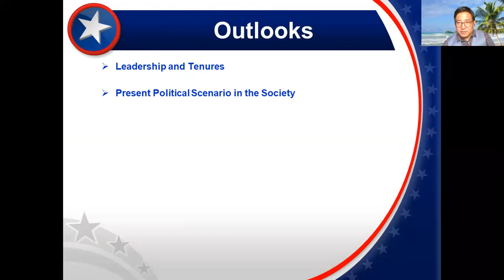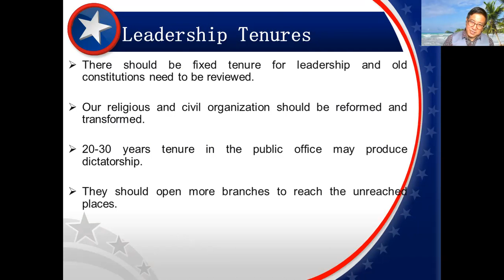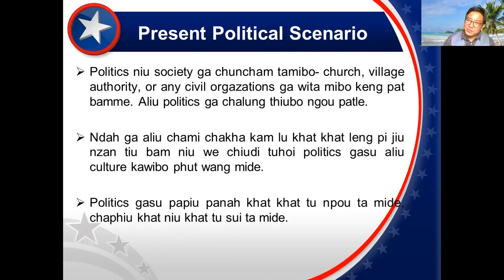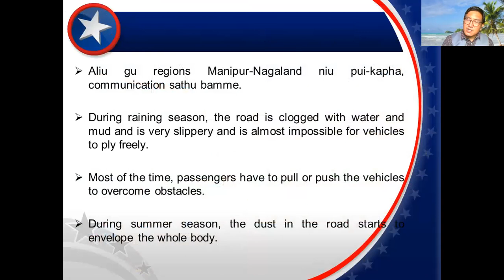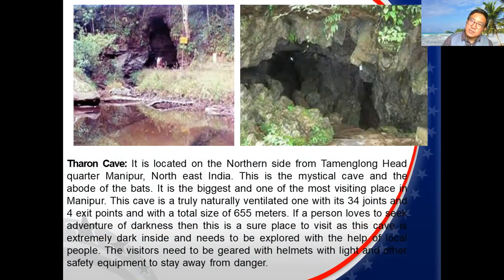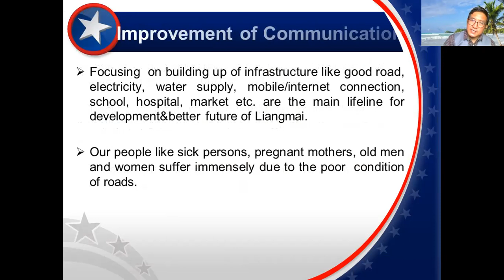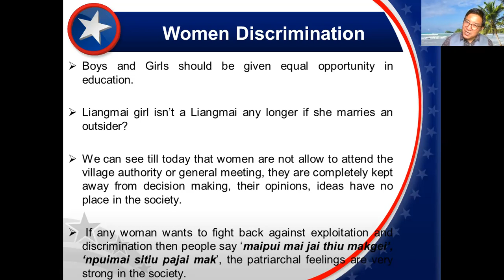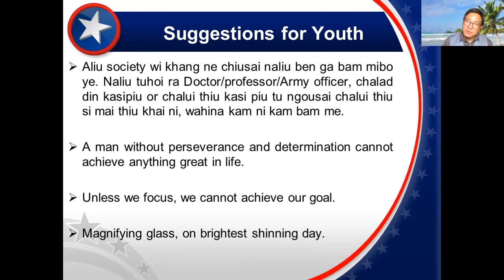The Better Picture of Liangmai